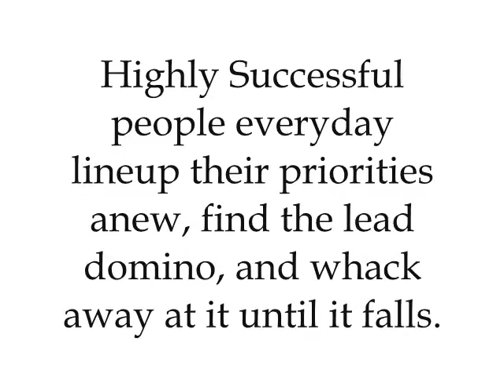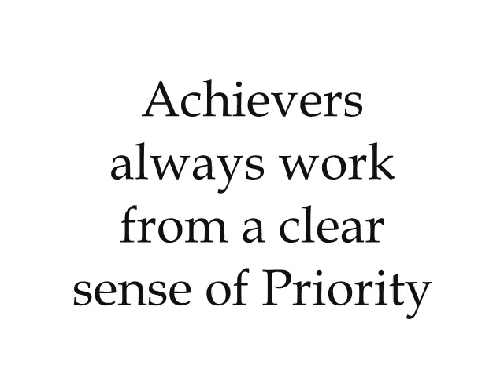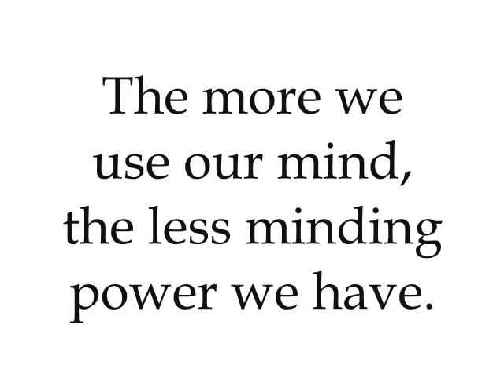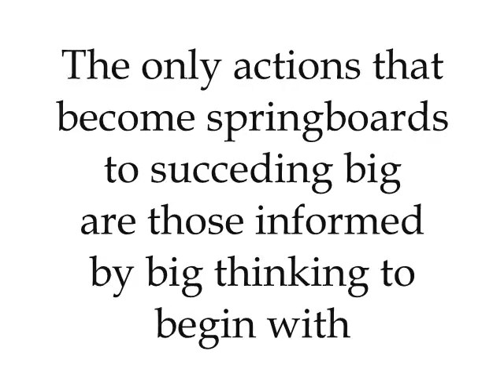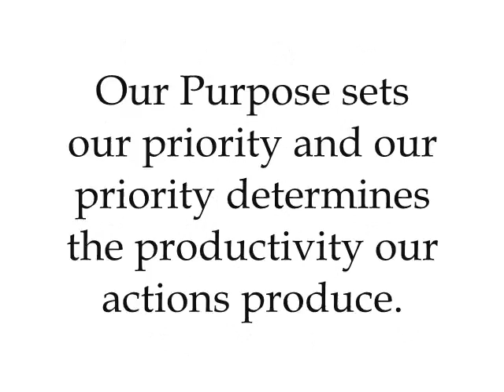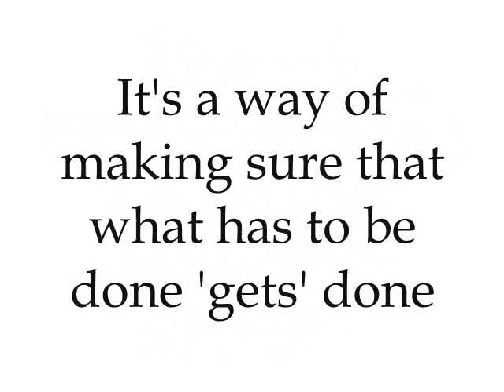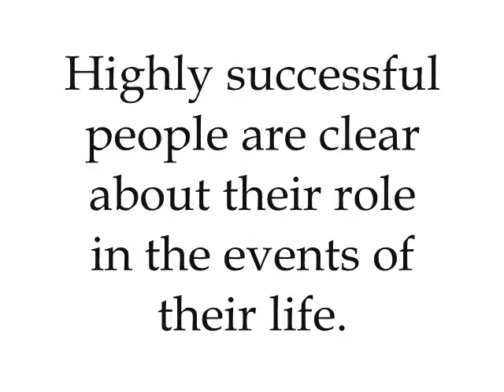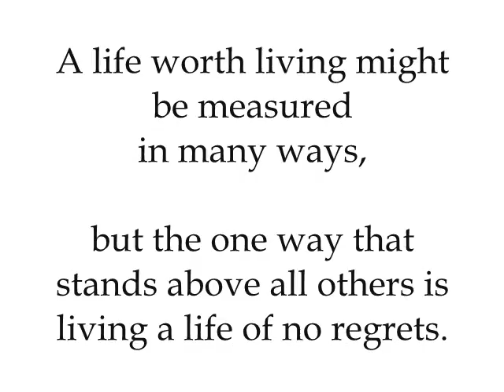ONE Thing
Here is the summary of the Book ONE Thing...